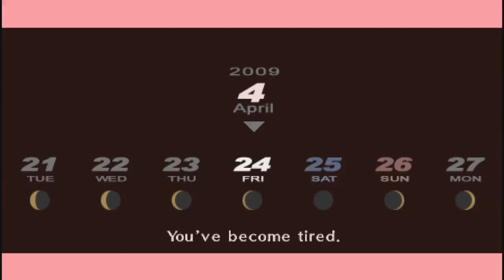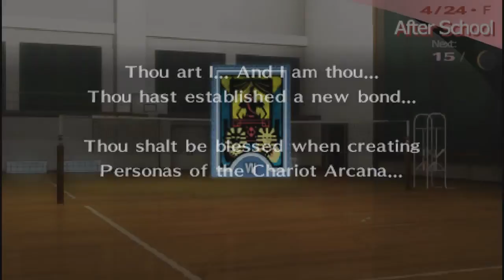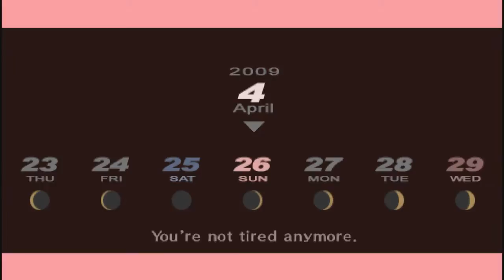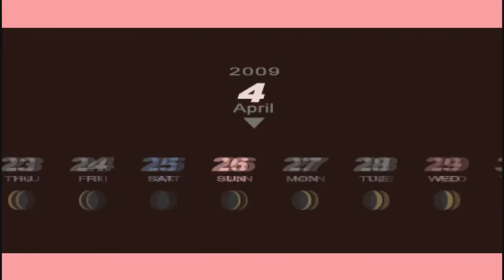NEW Let's Play Persona 3 Portable: 04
.I fucked up.